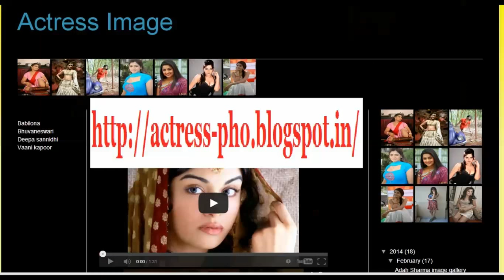Ritu Kaur images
webpage